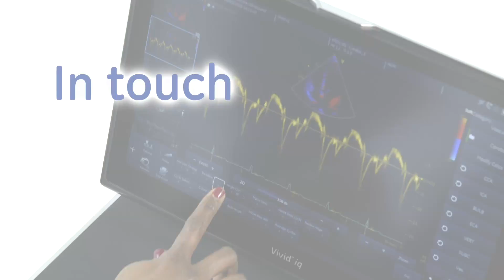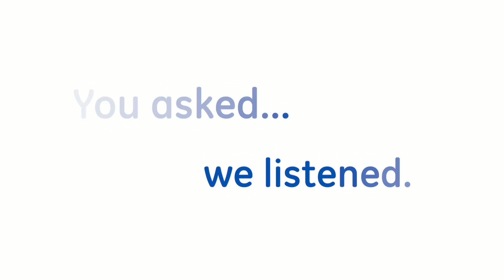Vivid iq Introduction | GE Healthcare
Introduction to GE's new Powerful, Portable cardiac ultrasound that is in touch with your needs.